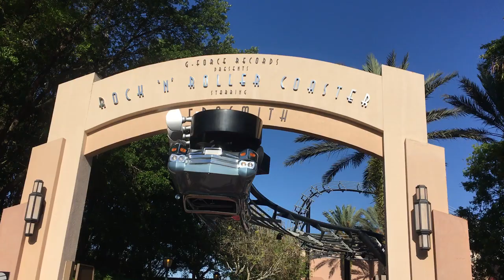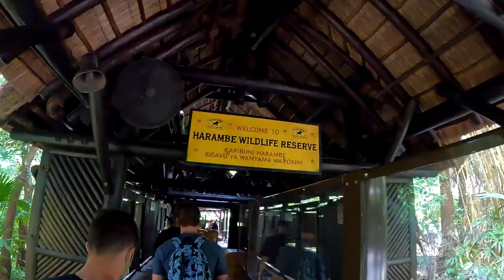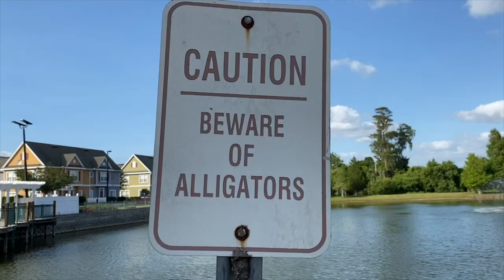Orlando Trip 2021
Disney World and Universal Orlando

Thank you to the Cadwell family for a great trip